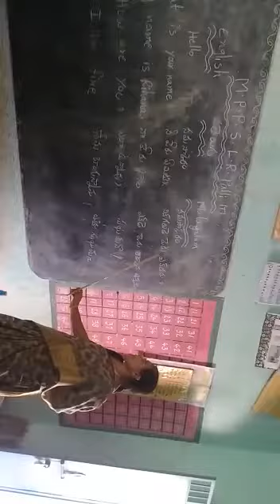Mpps lrpalli t ckdinne m